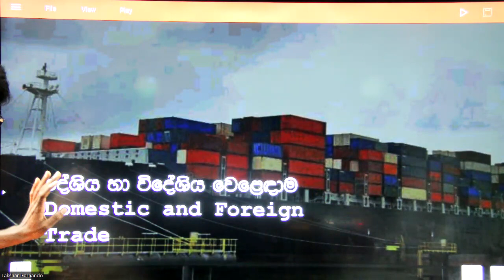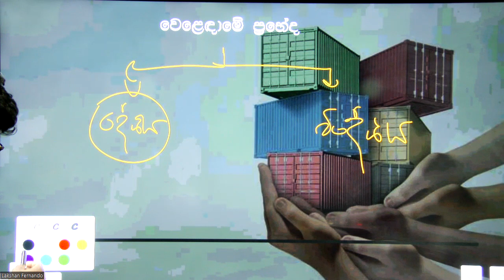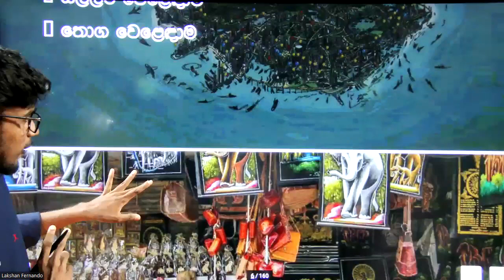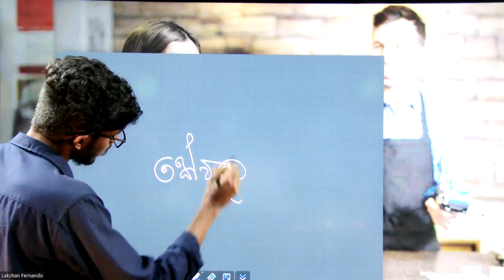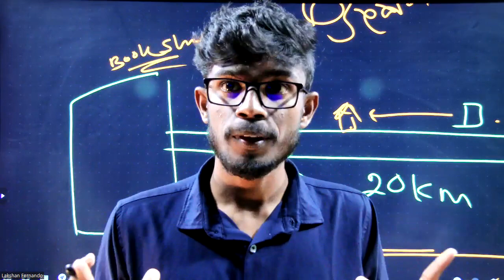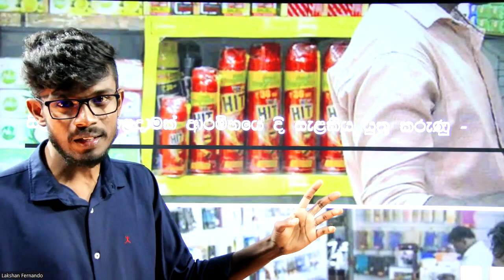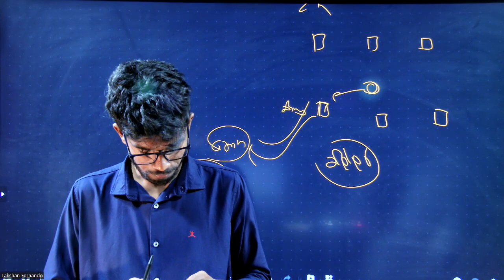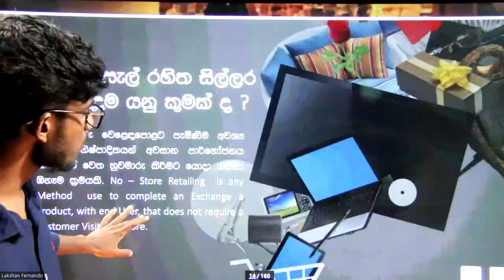සරසවි පන්හිඳ | ව්‍යාපාර අධ්‍යයනය | දේශීය හා විදේශීය වෙළඳාම | - 01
වාණිජ අංශයෙන් උසස් පෙළ විභාගයට පෙනි සිටින සිසුන් සඳහා අත්වැලක් ලෙස "සරසවියක් වන්නට සරසවියෙන් සවියක්" යන තේමාව යටතේ මොරටුව විශ්ව විද්‍යාලීය ව්‍යාපාර පීඨ ශිෂ්‍ය සංගමය විසින් සංවිධානය කරන ලද "සරසවි පන්හිඳ" අධ්‍යාපන සම්මන්ත්‍රණ මාලාවට සහභාගි වීමට කැමති නම් පහත සබැඳිය ඔස්සේ අදම අප හා සම්බන්දවන්න.

අධ්‍යාපන අනු කමිටුව (බාහිර)
ව්‍යාපාර පීඨ ශිෂ්‍ය සංගමය
මොරටුව විශ්වවිද්‍යාලය .